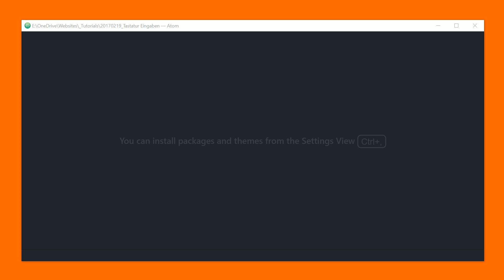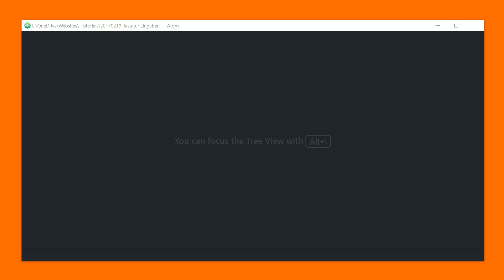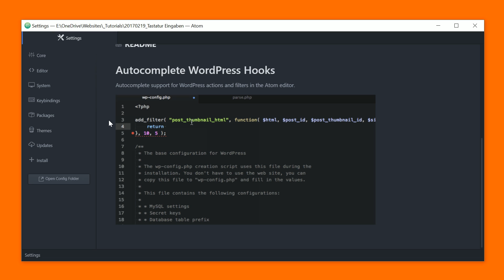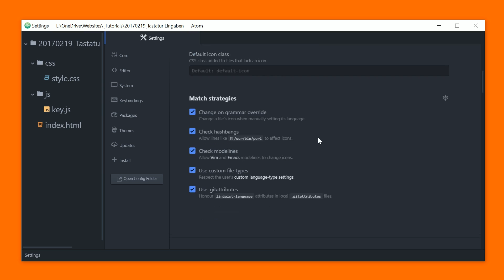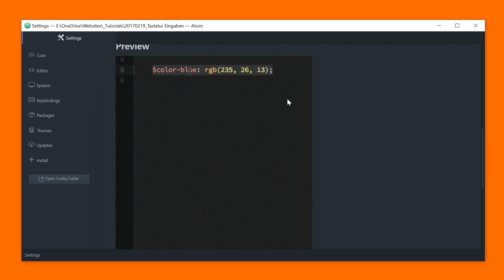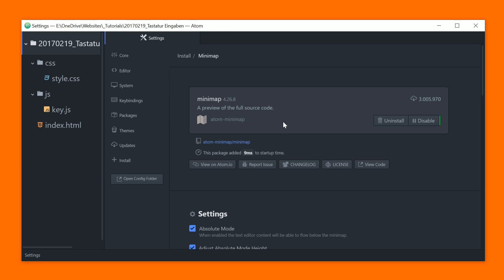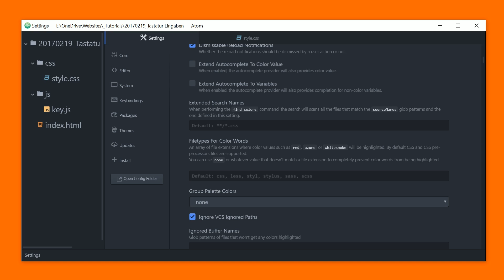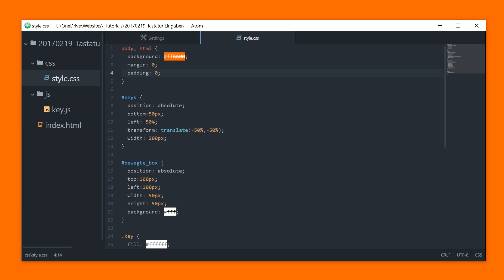Meine Top 5 Atom Packages! [Tutorial]